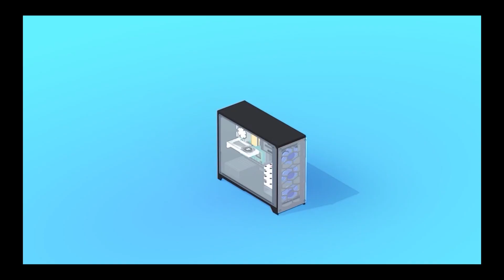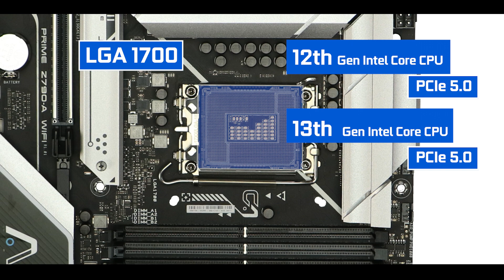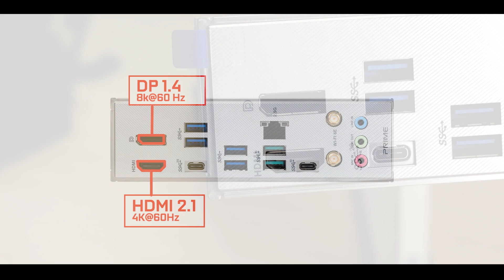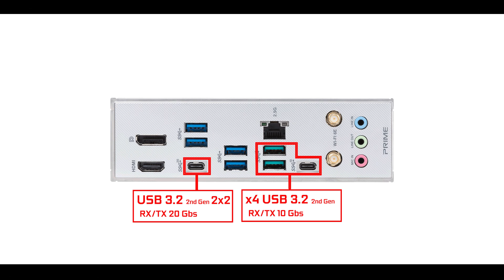ASUS PRIME Z790-A WiFi : The FULL review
The PRIME Z790-A WiFi is the motherboard to watch at every new chipset release. Unfortunately, despite being an outstanding board, it is too close to its last year predecessor to motivate any upgrade.

Not only does it mirror its aesthetic and design, but it misses the opportunity to improve its VRM and add bandwidth output features (back I/O USBs).

CHAPTERS
0:00 Intro
1:19 The PCB
1:29 Design
1:44 RGB
2:02 CPU Socket
2:16 VRM
4:19 RAM
4:59 M.2 SSD
6:06 SATA
6:15 PCIe Expansion
7:45 Back IO
9:22 Z790 Chipset
9:45 Front Panel Connectors
9:59 Cooling
10:19 Troubleshooting
10:58 Conclusion